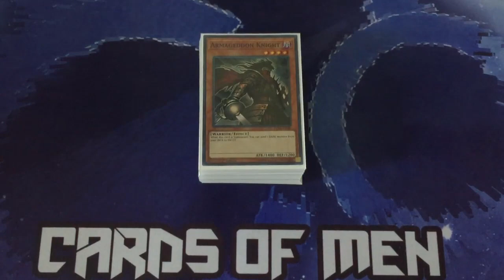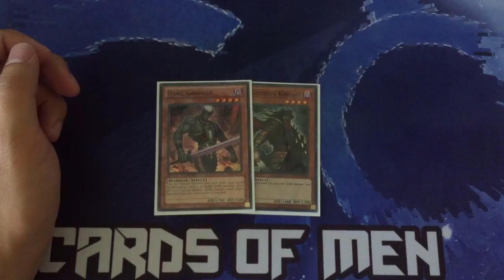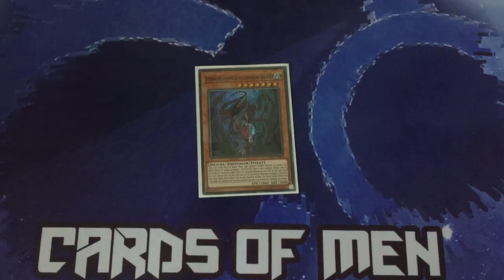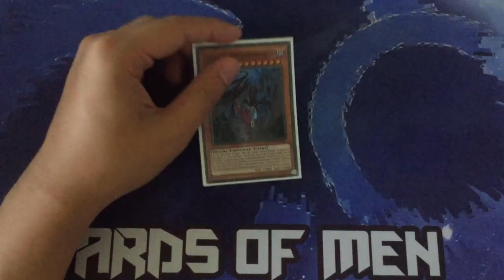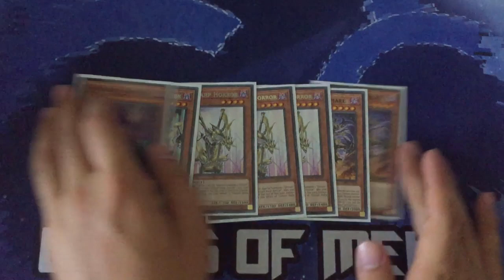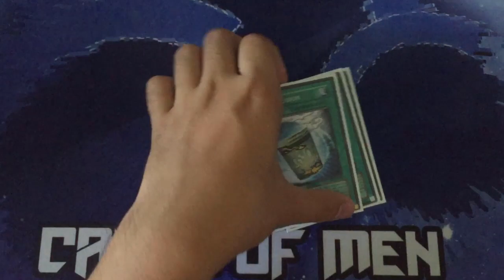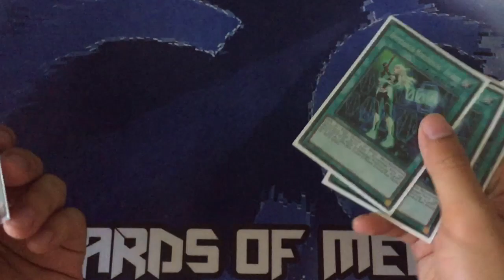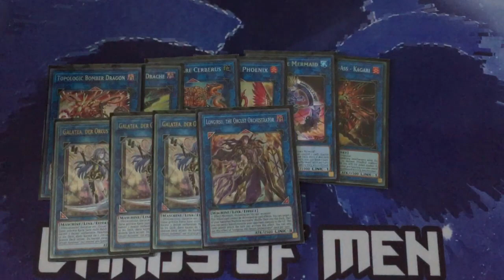(Pure) Orcust Deck Profile - August 2019 - Max Collste